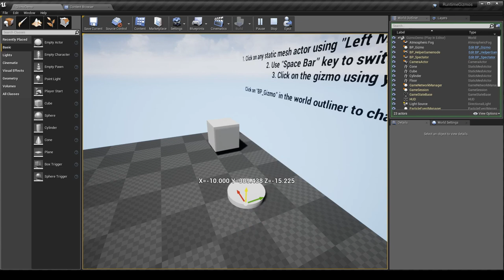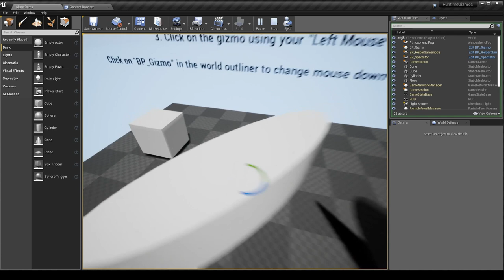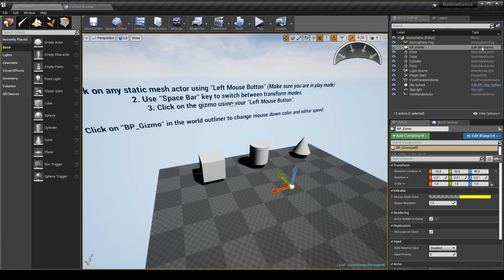UE4 - Runtime Gizmo Marketplace Asset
This video shows the Runtime Gizmo Asset in action. You can translate, rotate and scale any static mesh actors at runtime. This works in packaged builds.